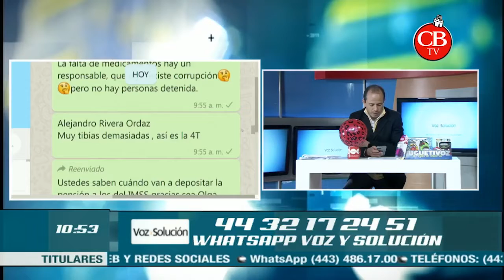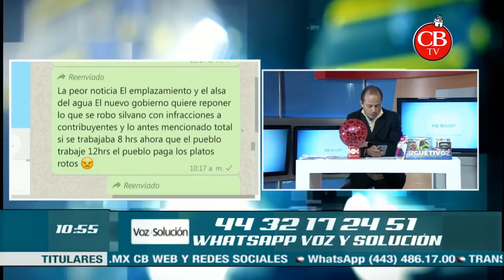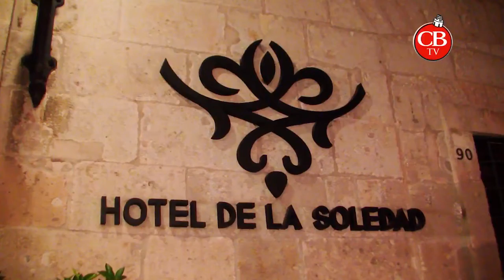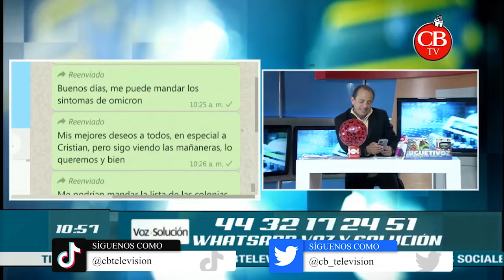¿Cuál fue la peor noticia del año 2021 que recibimos los michoacanos? | CB Televisión